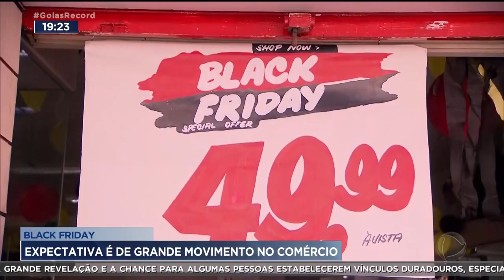BLACK FRIDAY: EXPECTATIVA É DE GRANDE MOVIMENTO NO COMÉRCIO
O COMÉRCIO JÁ ESTÁ PRONTO  PARA A BLACK FRIDAY, DATA FAMOSA PELOS GRANDES DESCONTOS.